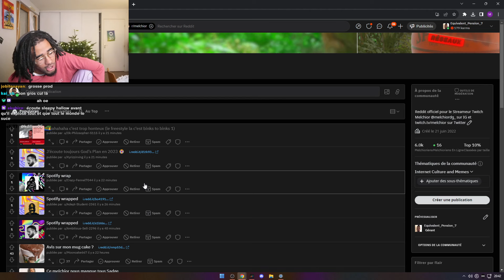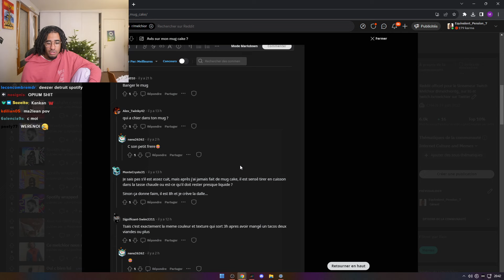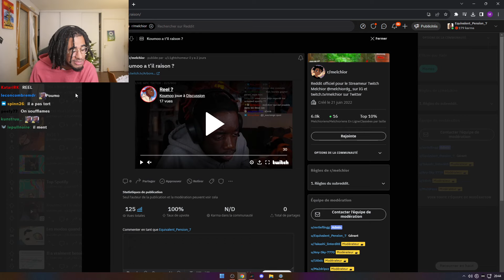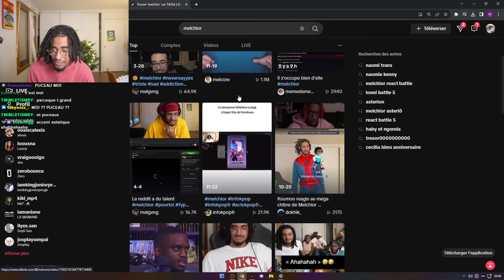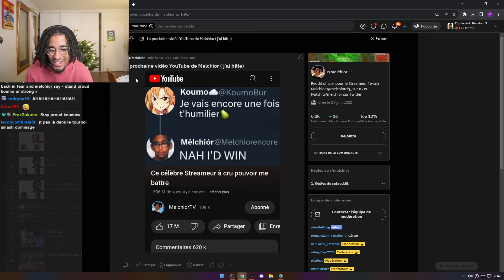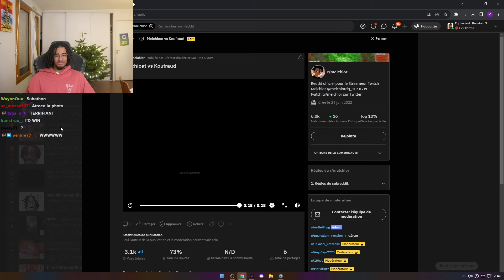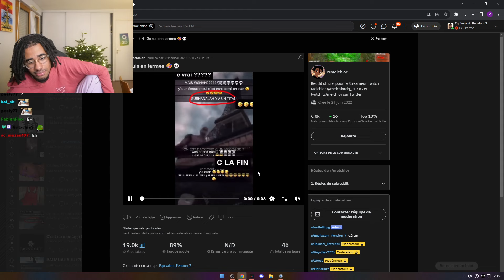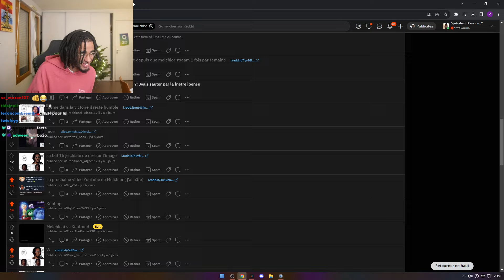Melchior bat enfin Koumo - Reddit #12